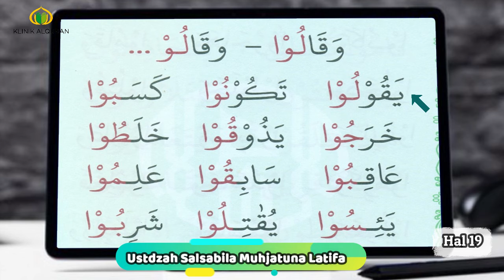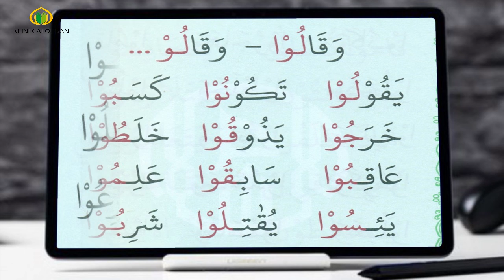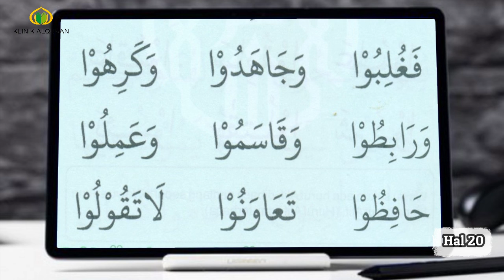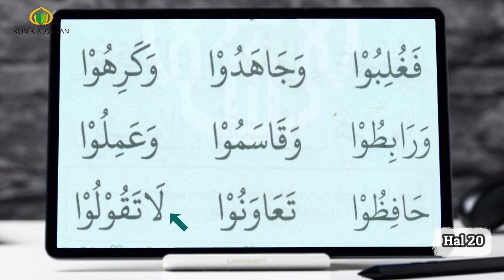Klinik Al Qur'an Jilid 2 halaman 16 - 20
Panduan Membaca Buku Klinik Al Quran